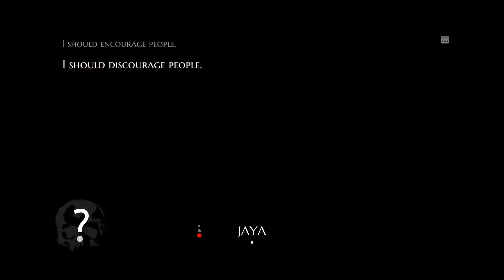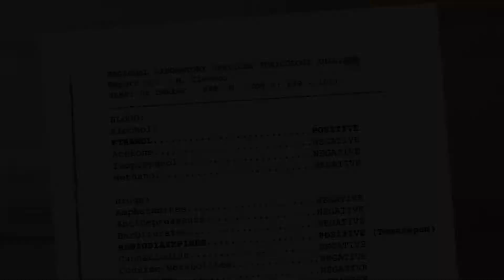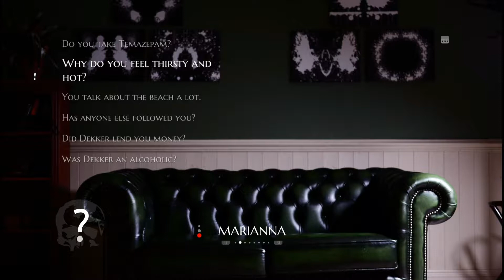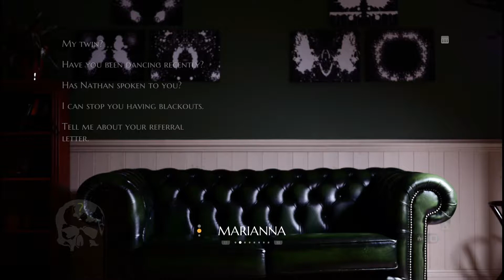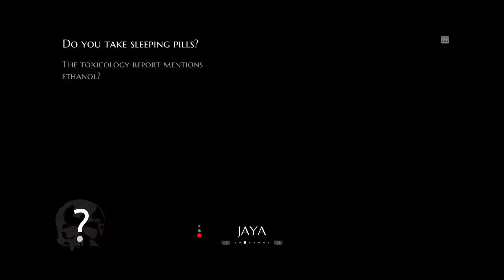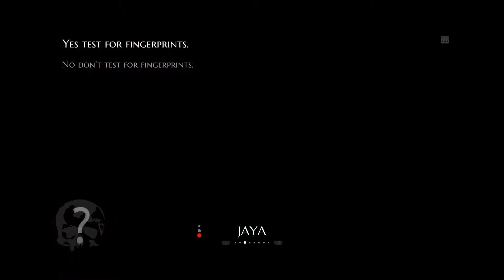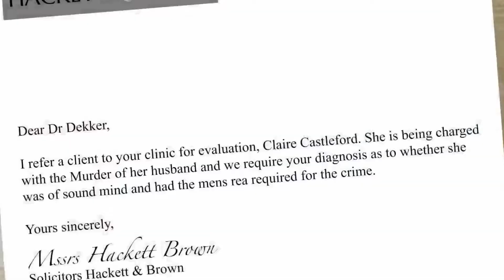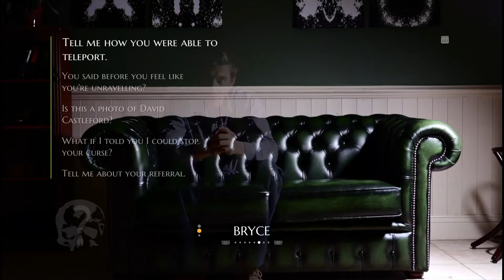The Infectious Madness of Doctor Dekker | Episode 4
Weird stuff going on but people lie alot. They could all be the killer. Don't get stuck in a web of lies.